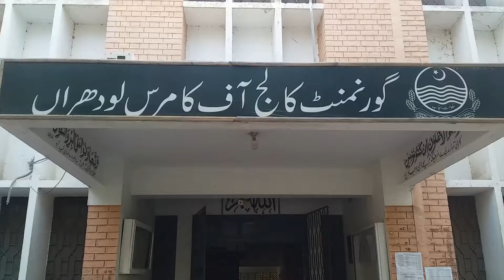TIGER FORCE LODHRAN